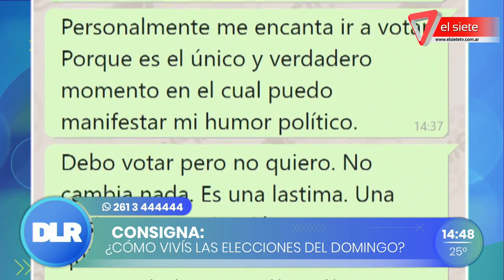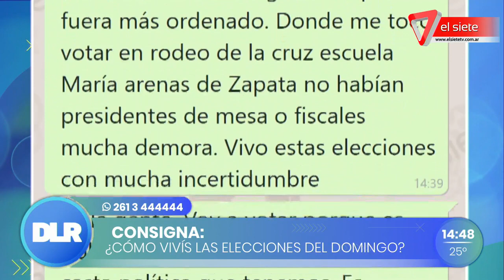Elecciones del domingo